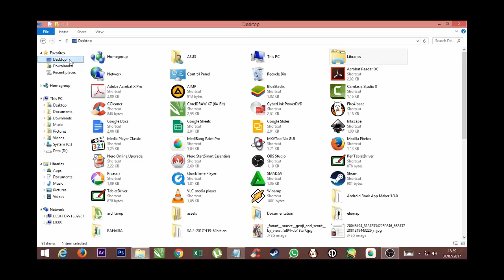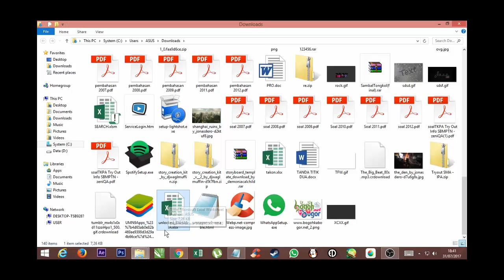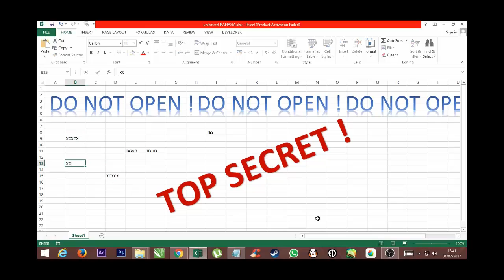CARA CEPAT MEMBOBOL PROTEKSI LEMBAR KERJA (sheet) EXCEL | VIDEO TUTORIAL